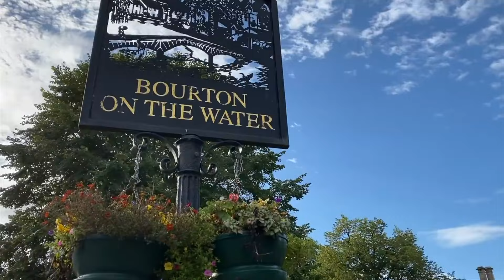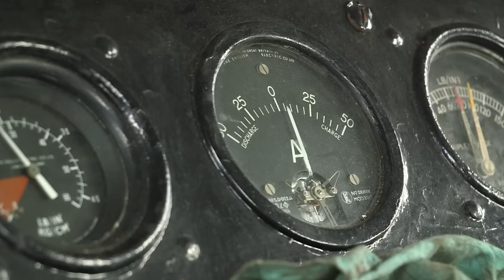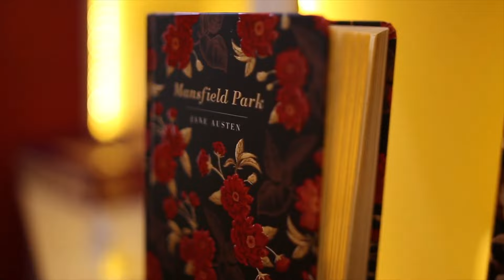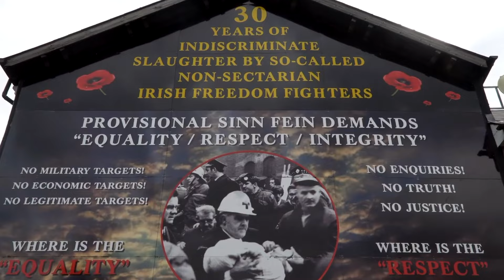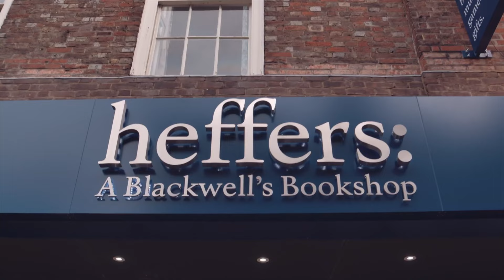10 Best places to visit in The United Kingdom - 4k Travel Guide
Discover the top 10 must-visit places in the United Kingdom in our latest 4K travel guide!

Explore the pastoral charm of the Cotswolds, be awestruck by the Lake District's stunning landscapes, and traverse through history in the ancient city of York. Dive into the cultural richness of Bath and experience the scenic beauty of Scotland and Northern Ireland.

Follow our journey as we visit the prestigious university towns of Cambridge and Oxford, before embarking on an unforgettable adventure in Wales. Continue with us to the Jurassic Coast, known for its prehistoric secrets and then, last but not least, experience the vibrant and dynamic city of London.

Whether you're a nature lover, a history buff, or a city explorer, our guide to the best places in the UK has something for everyone.

And remember to ring that notification 🔔 to be updated whenever we release a new video.

📌 Timestamps:

00:00 Intro & Place 10
02:17 Place 9
04:25 Place 8
06:36 Place 7
08:43 Place 6
10:54 Place 5
13:20 Place 4
16:10 Place 3
18:37 Place 2
20:58 Place 1

About Explorable

✈️ Welcome to 'Explorable' your ultimate 4K travel vlog and guide. Dive into the best places to visit around the globe, gain unique travel insights, and find your next solo travel inspiration. From stunning travel videos to comprehensive guides, we make the world explorable, one destination at a time.

👨🏼‍💻👩🏽‍💻 Written, voiced and video edited by Explorable

💳 UK British Airways American Express Premium Plus Card - Apply through the link & you will earn 26,000 bonus Avios if approved.